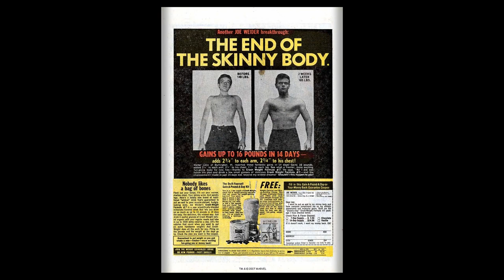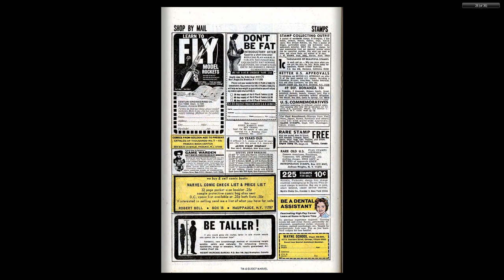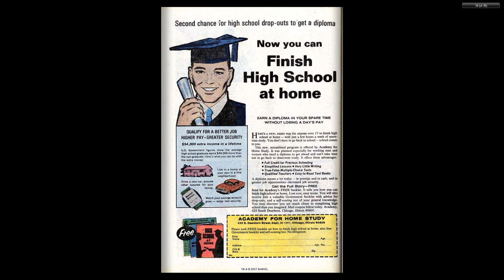197012 Iron Man v1 032